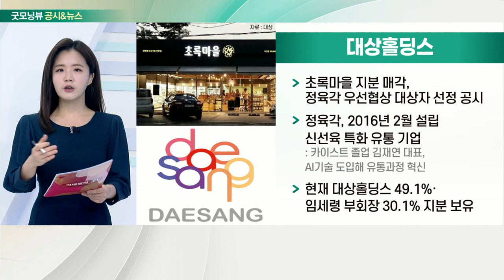기아, 한화, 크래프톤, 대상홀딩스_공시&뉴스 (20220303)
- 저평가 상태… 러·우크라 확전 우려 과해
- 지난해 반도체 수급난 차질에도 가장 효과적으로 수익성 방어
- 올해 실적 개선 폭도 상대적으로 클 것
- 주가, 22년 PER 기준 5.2배… 저평가

- 포트폴리오 확장으로 성장성 강화
- NH證, 목표주가 4만 원까지 상향
- 보험사 수익 개선·유가상승
- 자체 사업·계열사 실적 호조
- 대신證, 목표주가 하향 조정

- 자사주 매입으로 주가 하락 대응
- IP 중심 매출 성장 지속 긍정적
- 신규 성장 동력 투자 확대로 기대감 상승
- 영업이익률 하락에로 이익 절대 규모 증가 전망

- 초록마을 지분 매각, 정육각 우선협상대상자 선정 공시
- 정육각, 2016년 2월 설립 신선육 특화 유통 기업
- 현재 대상홀딩스 49.1%·임세령 부회장 30.1% 지분 보유